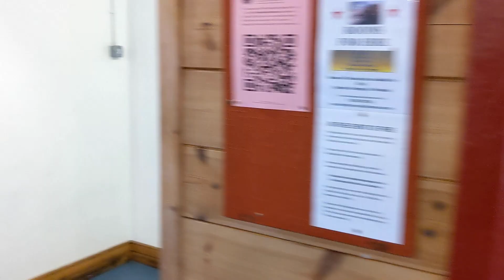A Pedal Builder's Vlog - #2 - FX EXPO 2022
Here is a look back at our weekend preparing for the show we organised, the very first FX EXPO!

It was a great day with a brilliant turnout (considering it was our first stab at organising an event with little budget), we're very excited to do more!